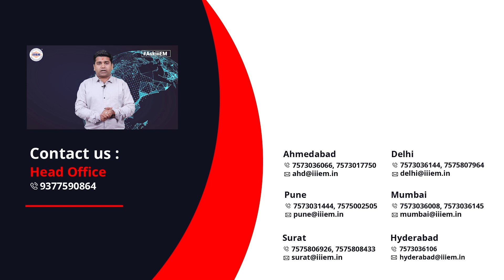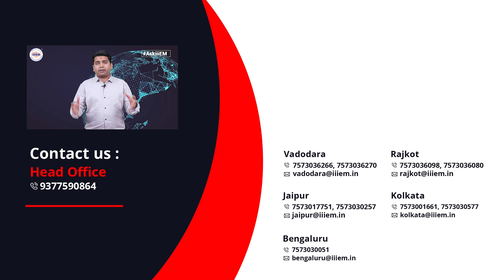में Trader हु तो क्या Buyer मुझसे माल खरीदेगा? | AskiiiEM​ - 282 | Q&A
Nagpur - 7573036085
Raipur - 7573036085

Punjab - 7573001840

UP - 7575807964